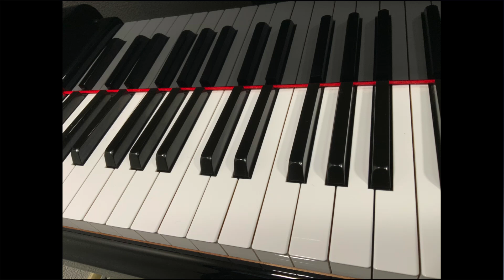はなび 続こどものうた200 歌詞 ピアノ pf s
【続こどものうた200】チャイルド本社　より　p.211

続こどものうた200 再生リストはこちら